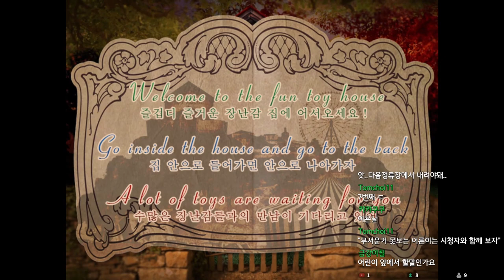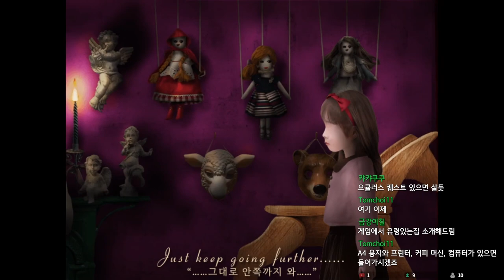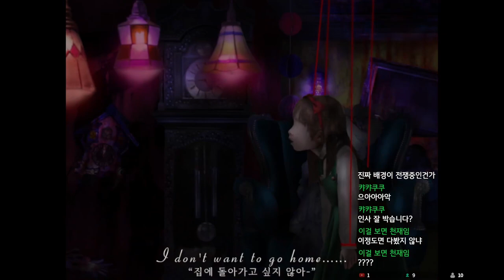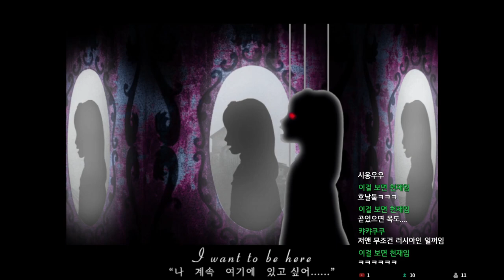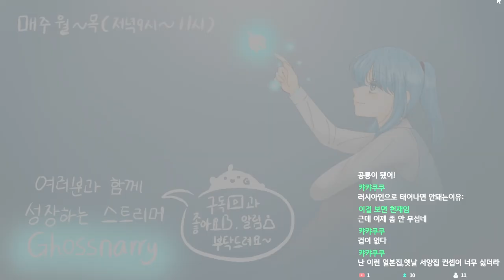[아임시안] 있잖아? 난 장난감이 제일 좋아!!!헤헤...헤...ㅎ....나 좀 살려줘 (이은날 7편)